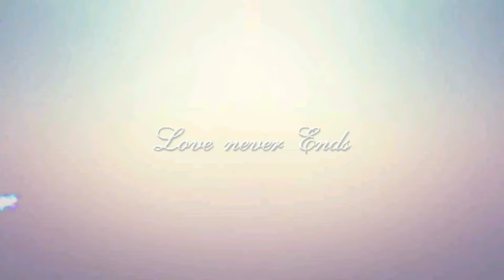18 सितंबर बड़ा रविवार महालक्ष्मी व्रत । सिर्फ एक दीपक जलाएं यहां । 100% होगी पुत्र संतान प्राप्ति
18 सितंबर बड़ा रविवार महालक्ष्मी व्रत । सिर्फ एक दीपक जलाएं यहां । 100% होगी पुत्र संतान प्राप्ति